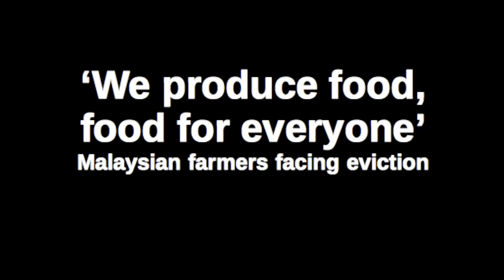Malaysian food growing farmers resisting evictions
Hard-working small farmers in the state of Perak in Malaysia are resisting attempts to evict them to benefit big developers eager to profit from turning productive land into industrial and housing estates. Some of these farmers' grandparents developed this land back in the 1920s from wasteland left after tin mining or uncleared jungle. Some of these farms are within the electorate of Prime Minister Anwar Ibrahim who promised to act for the common people but his office has not provided the famers with any help. The only real help they are getting is from the Socialist Party of Malaysia (PSM).